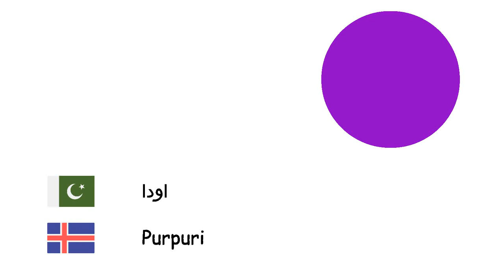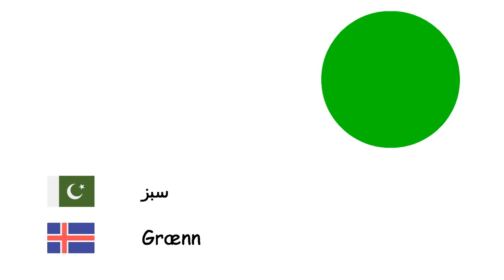رنگ (آئس لینڈی زبان) (ur-is)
Fone TV
ur-is-5
Litir (Íslenska)
سفید - Hvítur
خاکستری - Grár
بھورا - Brúnn
سرخ - Rauður
نیلا - Blár
اودا - Purpuri
گلابی - Bleikur
پیلا - Gulur
سیاہ - Svartur
نارنجی - Appelsínugulur
سبز - Grænn